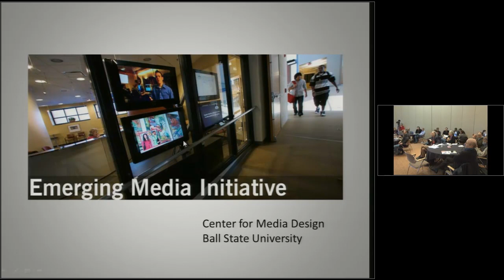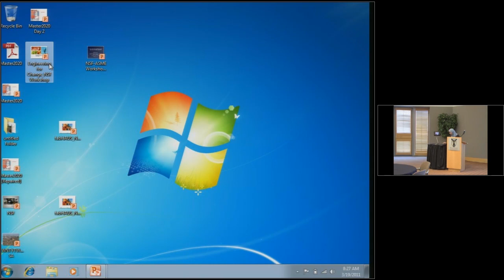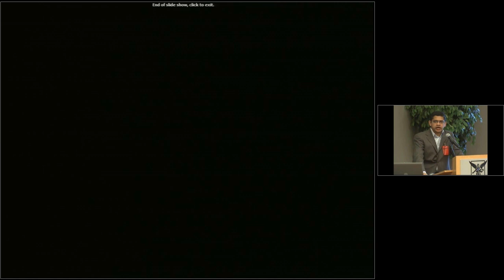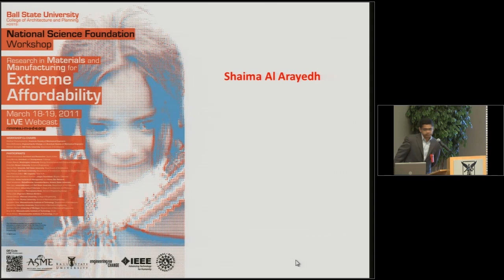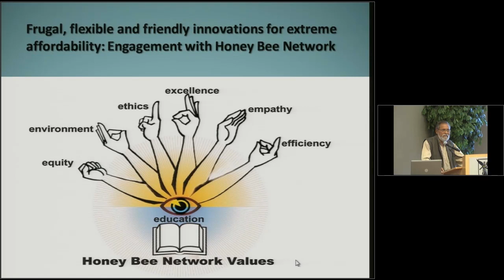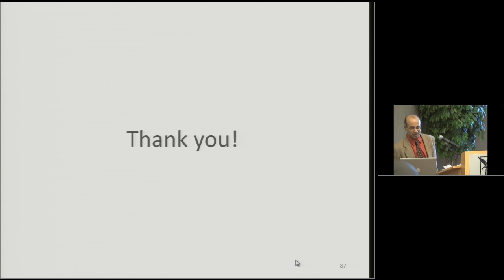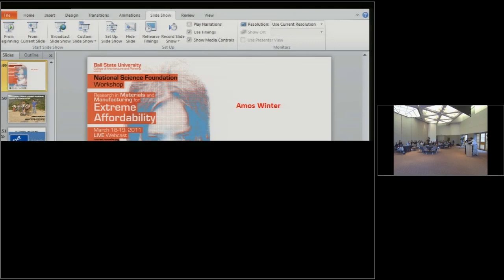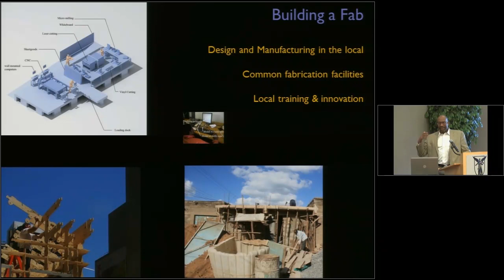Research in materials & manufacturing for extreme affordability: an NSF workshop: day 2: TWNTY TWNTY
The workshop is sponsored by the National Science Foundation, and is a collaboration with Ball State University, the American Society of Mechanical Engineers (ASME), Engineering for Change, and the Institute of Electrical and Electronics Engineers.; Co-chairs: Shekhar Chandrashekhar, Mahesh Daas, Noha El-Ghobashy; Includes a plenary session and a series of "TWNTY TWNTY" presentations.; Remarks and presentations were given by an international group of architects, designers, engineers, entrepreneurs, management scholars, manufacturers, scientists and technology experts, including Mahesh Senagala, David Ferguson, Noha El-Ghobashy, John Fillwalk, Shaima Al Arayedh, Larry Barrow, Anil K. Gupta, Karthik Ramani, Lawrence Sass, Samuel Sia, Amy Smith, Amos Winter, and Larry Sass.